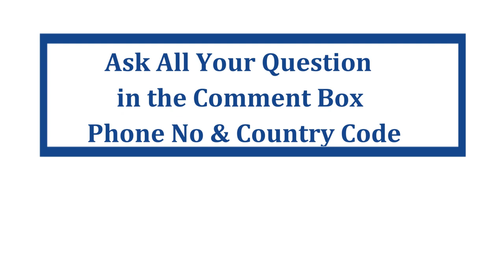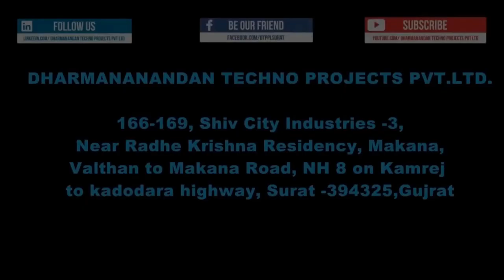New Installation of 40 BPM Mineral Water Bottling Plant | Packaged Drinking Water Plant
In This Video you will find a complete setup of Mineral Water Machines at Customer Site in Assam.

For starting Mineral water plant, different machines are required according to the Capacity and Automation.

In this video, you will be able to get expert insights on following topics
00:00  Introduction
00:23  Reverse Osmosis Plant
00:48  Semi Auto Blow Moulding Machine
01:04  Fully Auto Bottle Filling Machine
02:02#mineralwaterplant   Semi Auto Shrink Wrapping Machine

All these machine of Mineral water plants and Packaged drinking water plant are being manufactured by Dharmanandan Techno Projects Pvt. Ltd in our state of art world-class  manufacturing factory at Surat India.

"How to Start Mineral Water plant, Soft Drink Plant and Juice Plant" is a big challenge for Many Business owners who wants to start this profitable business.

As we all know, people want to drink safe Mineral water in Cities as well as in Villages all over the world. This is only because conventional water sources are polluted and contaminated which is not safe for drinking and very much hazardous to health.

Whereas, Bottled mineral water is safe for drinking and good for health. Day by day, people are becoming more aware and conscious about their Health. Recent Corona pandemic has fueled this trend upward. That is why the demand for mineral water is increasing rapidly day and night all over the world. That’s why Starting a Mineral water Business today is a very profitable option.

This video has been created by Dharmanandan Techno Projects Pvt Ltd (DTPPL). DTPPL is holding years of massive experience in Mineral Water, Soft Drink & Juice Plant. DTPPL is leading and renowned BRAND name in Manufacturing of high quality, hiqh technology & world class machines for Mineral water plant, Soft drink plant and Juice Plant.

1)CORPORATE OFFICE DETAILS:
166 To 169, Shiv Industries-3, Nr. Radhe Krishna Residency, Mankna, Valthan to Mankna Road,  N.H.8, Surat-394325, Gujarat, India.
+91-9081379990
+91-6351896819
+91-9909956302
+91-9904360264